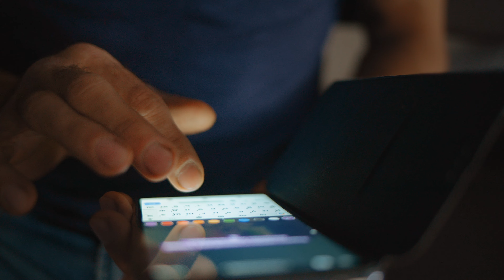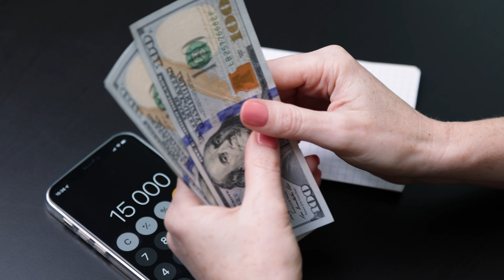Top 3 Elements For ANY Relocation! | EP26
In this video we dive into the top 3 elements that have massively helped me with ANY relocation, problems that may arise & some helpful tips towards the end!

Vast Love
Benny

00:00 - Intro
01:12 - Recap (last few months)
01:45 - Overview of experience
02:17 - Relocation: problems/thoughts
03:53 - Stress factors
04:37 - Solving problems & categories
05:58 - Element #1
09:35 - Element #2
16:00 - Element #3
19:11 - Summary
20:08 - Final tips
22:08 - Outro

- Aerial Videography (DJI Mavic Air 2s Fly More Combo)
- Main handle/tripod - (PGYTECH Tripod Handle)

MUSIC USED 💻 🎶

Track ID:
1. Missing This - dvine
2. Trembling - Maiwan